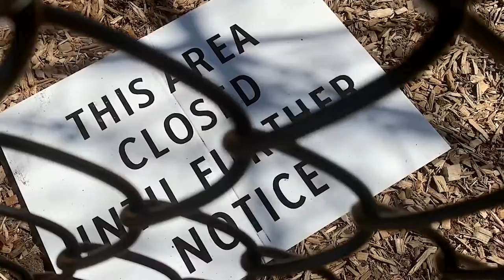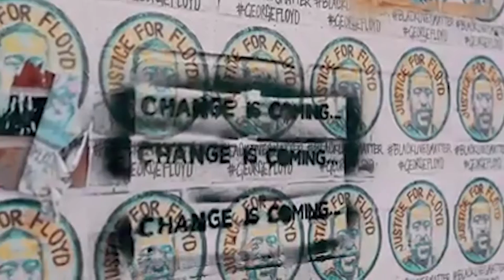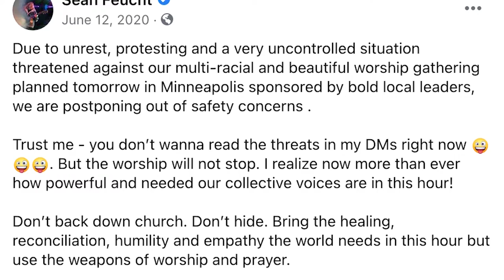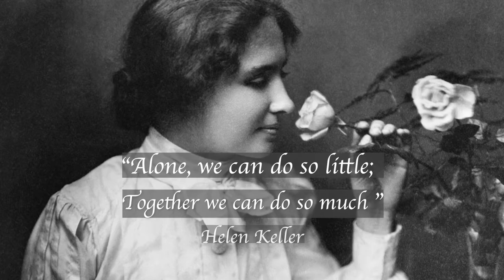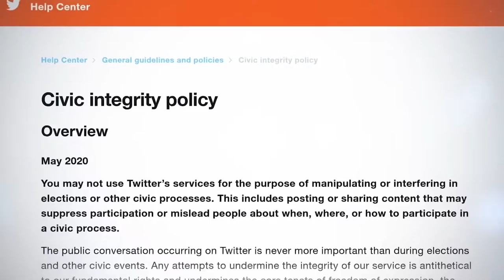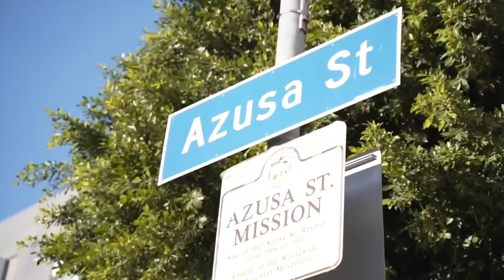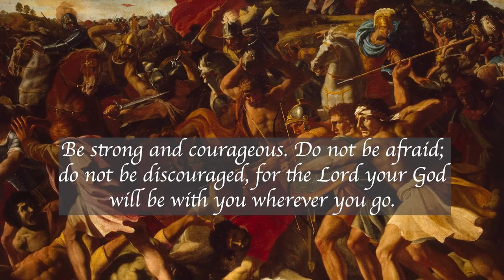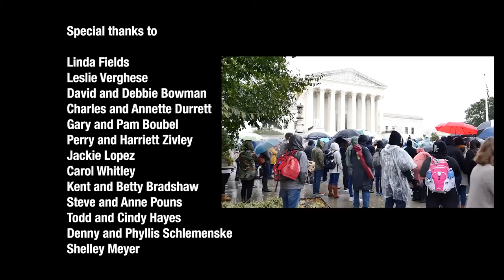Unstoppable_Heartstone Pictures With Film director Sondra Martin Hicks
Stories of ordinary people living extraordinary lives partnered with an incredible God.